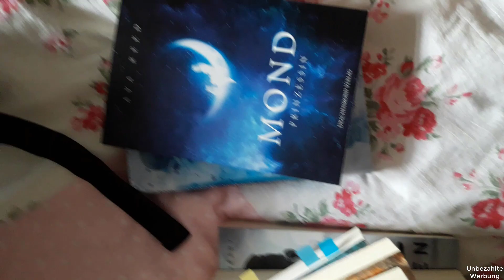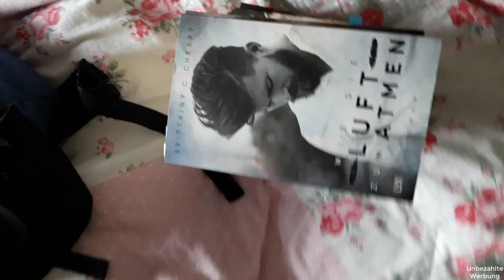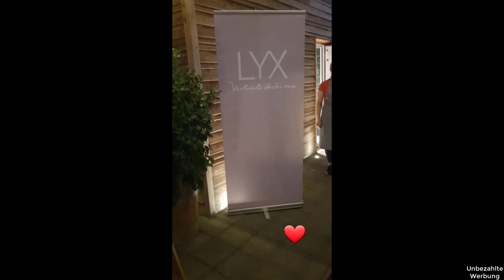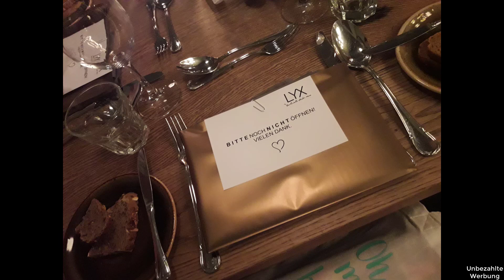MESSEWOCHENENDE VLOG | Teil 1 Freitag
Hallo Zusammen :) Heute gibt es den ersten Vlog von meinem Messewochenende :) Ich habe diesen in zwei Teile geteilt. Einmal der Freitag und dann der Samstag und Sonntag zusammen :)